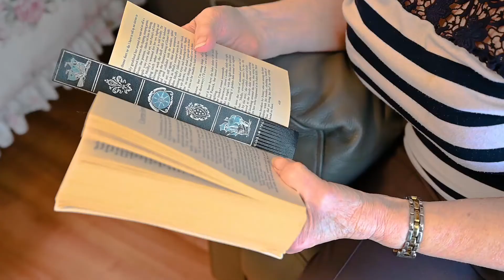SCC Labrina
Labrina Village is an architecturally designed two-storey home featuring 40 bedrooms, each with spacious ensuites and built-in wardrobes.

It also features a Health & Wellness Centre, fitted with a range of specialist exercise and rehabilitation equipment to help improve strength, mobility and maintain independence.

0:12 Spacious ensuite
0:22 Health & wellness centre
0:34 Open garden
0:40 Onsite hairdressing saloon
0:44 Community garden area
0:50 Lifestyle programs
0:55 Delicious and nutritious foods
1:10 Community vegetable garden
1:17 Compassionate and capable staff

Searching for something specific? Let us know, and we'll be more than happy to help.